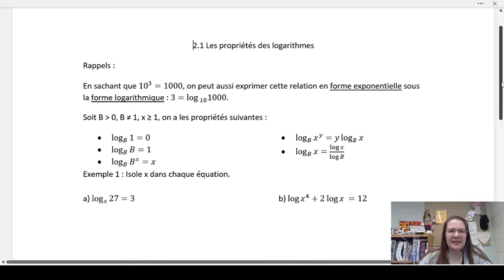Résolution et propriétés de logarithmes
Math 11e B et C -  bloc 4